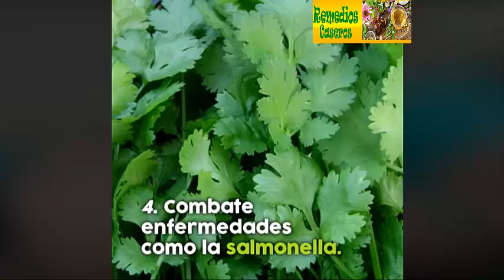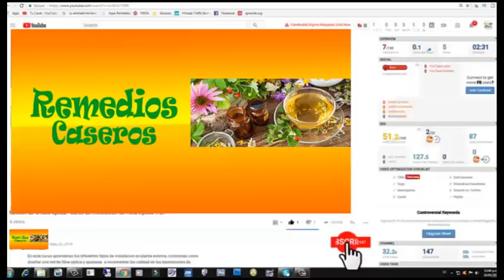Beneficios del cilantro.